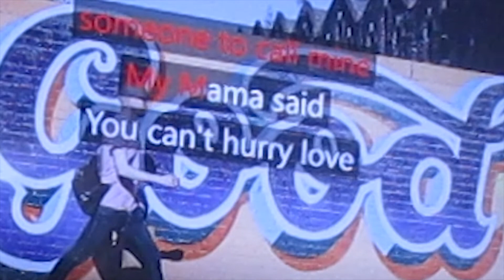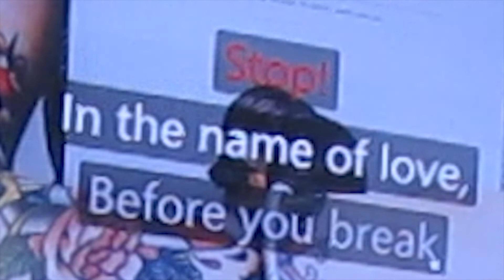Good Art of childs karaoke supremes av IT kören 2019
Good Art of childs karaoke av IT kören supremes: you can´t hurry love, stop in the name of love 2019